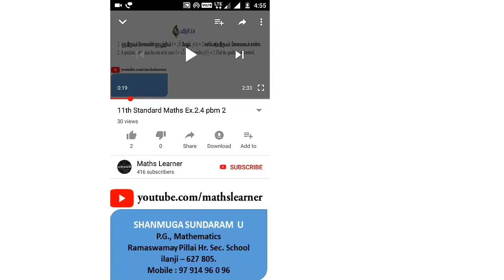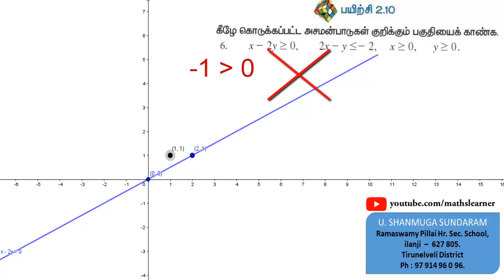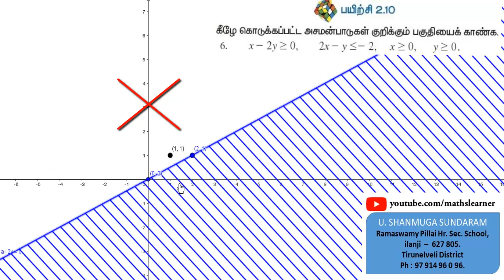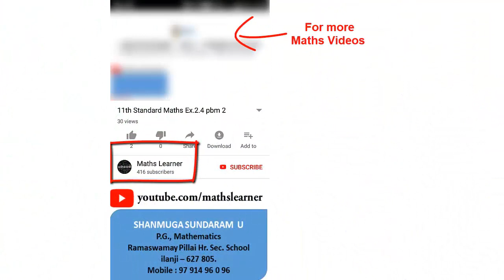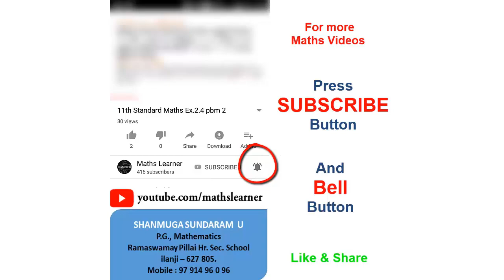Ex 2.10 Pbm 6 - 11th Mathematics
கணக்கு எண் 6 பயிற்சி  2.10 - ஒருபடி அசமன்பாடுகளின் வரைபடம் - Graphical Representation of Linear Inequalities